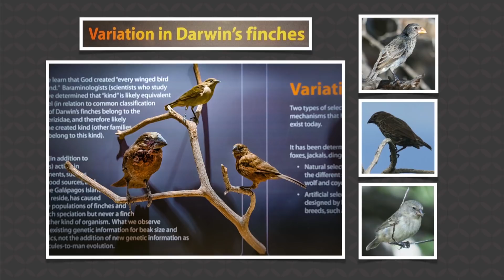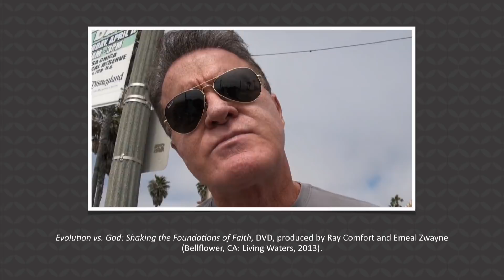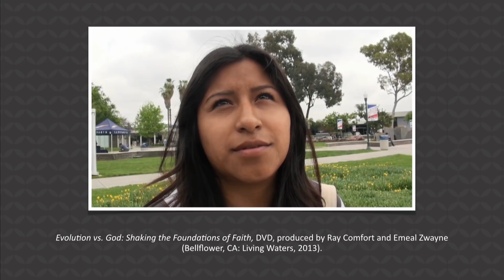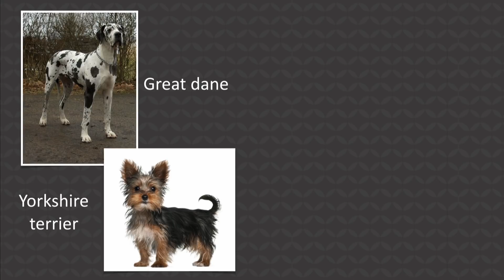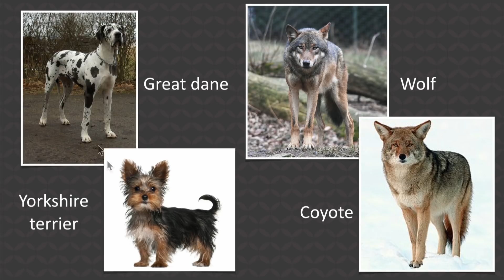Darwin's Finches with Ken Ham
Charles Darwin’s finches remain one of the classic examples commonly cited as proof of Darwinian evolution. Evolution of one kind of creature into another kind has never been actually observed, a problem evolutionists blame on the millions-of-years time scale they say it should take.

RESOURCES:

Replacing Darwin - The New Origin of Species written by Dr. Nathaniel T. Jeanson

Darwin’s Enigma - Ebbing the Tide of Naturalism written by Luther D. Sunderland